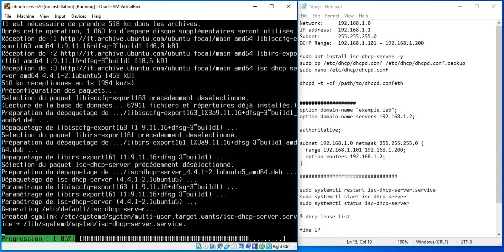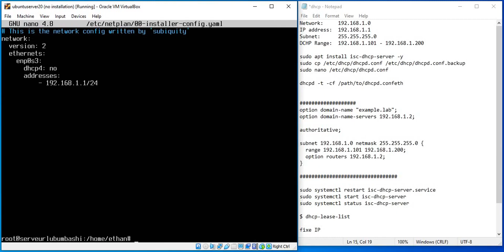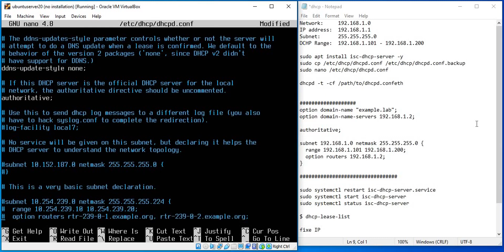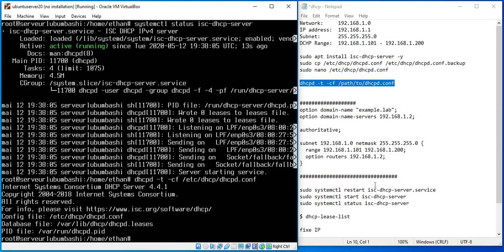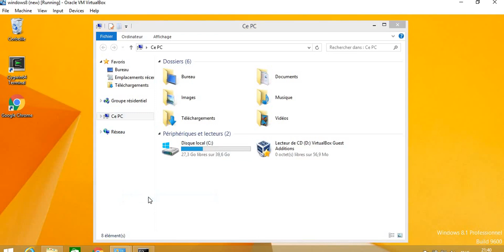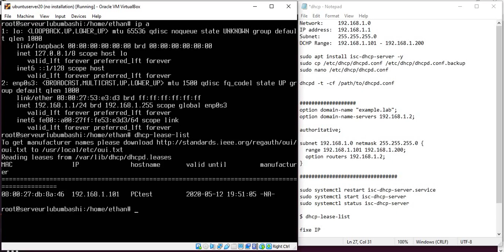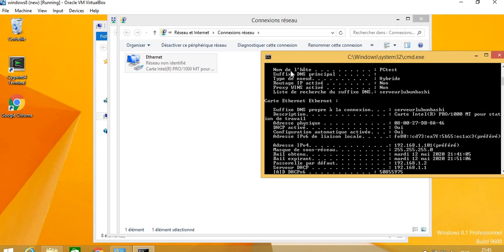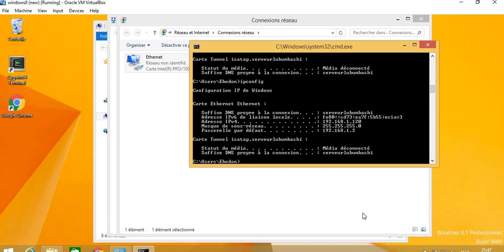19 configuration du serveur dhcp ubuntu20 04